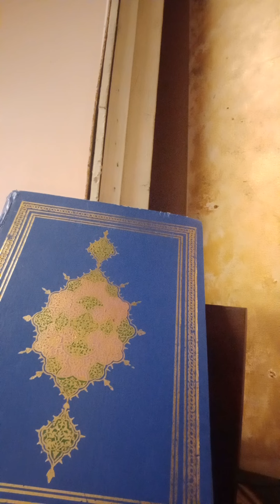#36:30(Yasin-Somewhere In As-Safat)Ranking Angels,Coalition Forces Meet Their Goal Despite High Odds